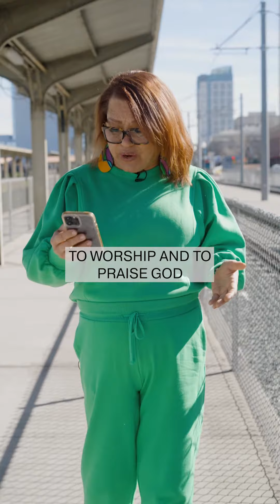First 5 - Spiritual Self Care with Christa Armstead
This week, Pastor Christa Armstead on Psalm 103 (Spiritual Care)

Start your week on a spiritual high note with our "First 5" Devotions! Imagine how different your week would be if you spent just the first 5 minutes each morning in the presence of God. Instead of scrolling through social media or rushing to get to a meeting, take a moment to focus, align your mind and heart, and set your intentions for the day. Join us every Monday at 9am for a powerful word and practical tips from our pastors to guide you through your busy week.